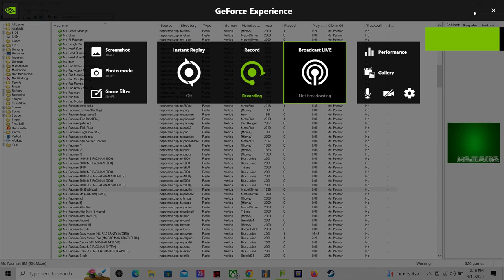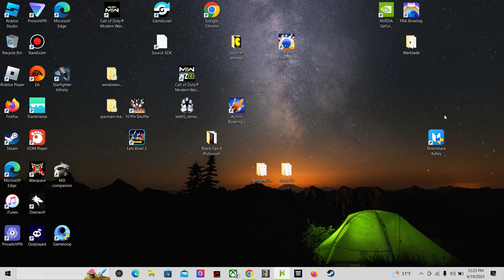hbmame ms pacman 6m short game